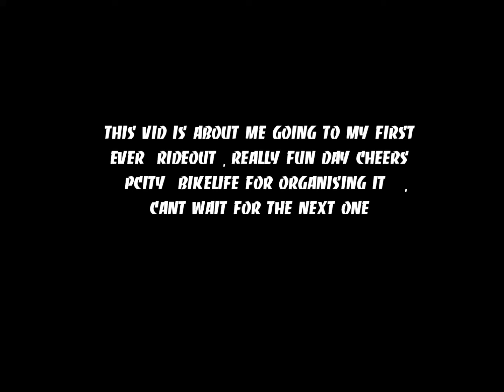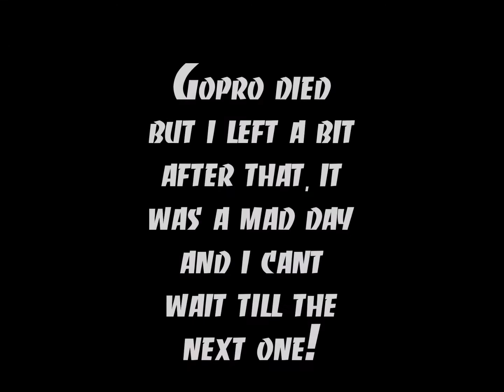MY FIRST RIDEOUT *PERTH BIKELIFE* *134 RIDERS NOVEMBER*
This is Perth Bikelifes November rideout,
It was a hectic day big ups to the hosts and riders
, this video shows what a mad day we had!